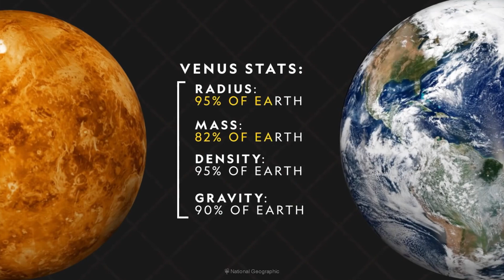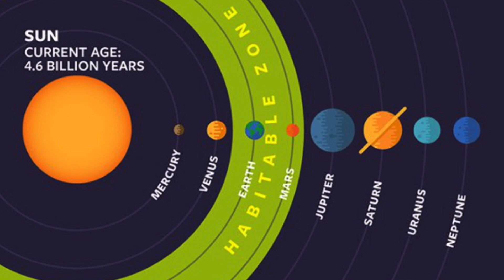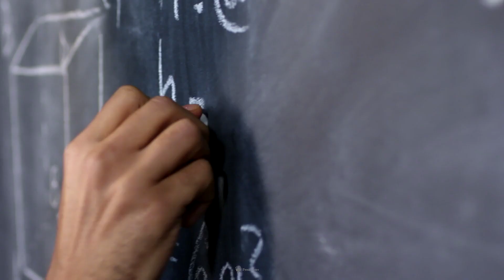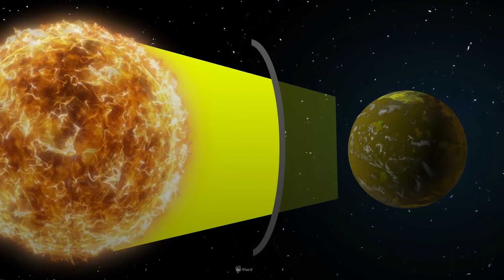Is it Possible to Terraform Venus?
Venus, the Evil Twin of Earth. There are many companies and organizations taking initiatives to Terraform Mars but we hardly hear anything about Venus. Venus is our next best bet after Mars for colonization.  We are discussing the possibility of Terraforming Venus in today’s video of DiscoverZen.